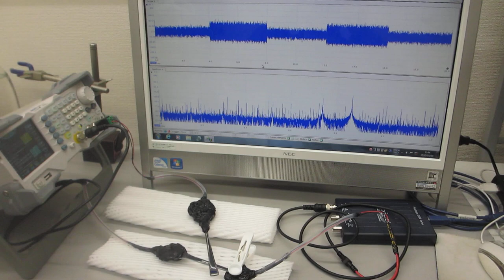オリジナル超音波プロ－ブの発振（スイープ発振、パルス発振）システム